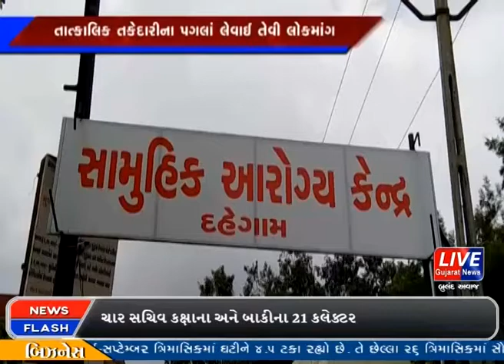દહેગામ : તાવ અને ડેંગ્યુના વાવડોમાં વધારો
દહેગામ તાલુકાના ગ્રામ્ય વિસ્તારોમા મચ્છરોનુ પ્રમાણ વધી જતા ઠેર ઠેર તાવ અને ડેંગ્યુના વાવડોમાં વધારો થયો છે.